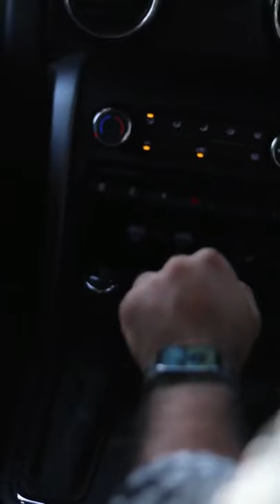Mahindra black Cat modified